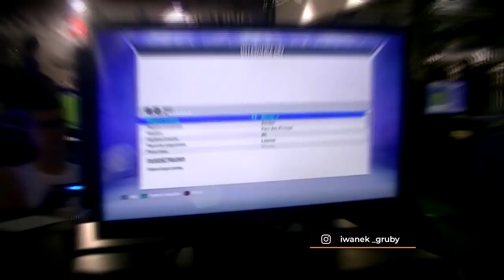Pierwszy vlogas z Warsaw Games Show 2019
Jeśli ci się spodobało zostaw suba i łapkę w górę
i dajcie komentarz czy nagrać vloga z fame mma 4
linki do instagrama

Warsaw Games Show
Prawdziwe święto wszystkich graczy! Na imprezie będziecie mieli okazję zagrać w najnowsze produkcje na PC i konsole oraz spotkać znanych YouTuberów. Czekać na was będzie mnóstwo innych atrakcji – potężna strefa gier planszowych i karcianych, atrakcje VR i wiele wiele innych!